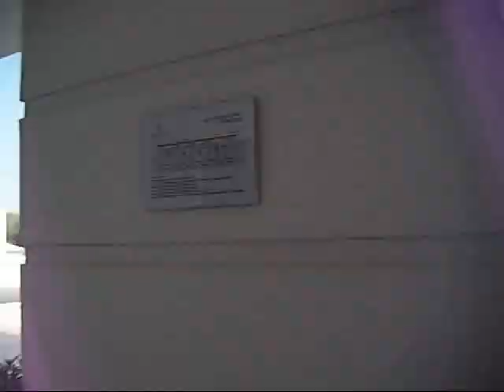Kos Video Diary Day 7 and 8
Last two days pluss full tour of the place, coz I should have done it at the begining but didn't and only thought of it on the last day so did it then!!